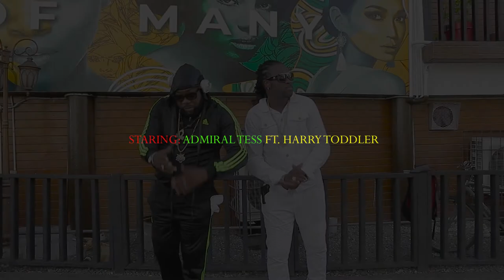Admiral Tess Ft Harry Toddler Her harms around me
her harms around me official video